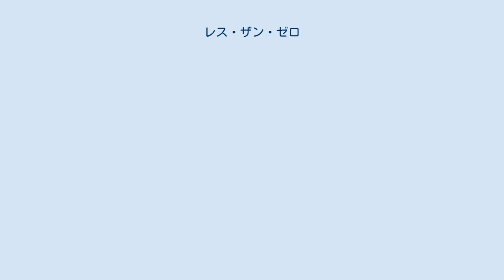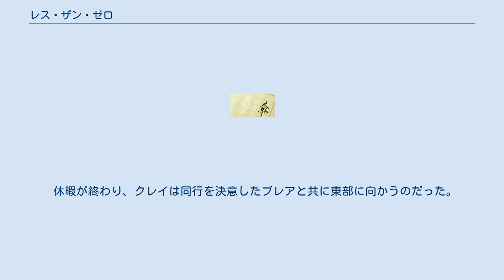レス・ザン・ゼロ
『レス・ザン・ゼロ』（Less Than Zero）は、1985年に出版されたブレット・イーストン・エリスの処女小説。
ロサンゼルスを舞台に、上流社会に属する若者たちの退廃的な生活を衝撃的に描き、当時たいへんな話題となった。
 1987年に映画化されているが、結末などは原作と異なっている。
 冬休みの休暇でロサンゼルスに帰省した主人公のクレイと彼を取り巻く人物のストーリー。
 クレイ ブレア ジュリアン トレント リップ ダニエル キム フィン アラナ ミュリエル 本作の続編『帝国のベッドルーム（Imperial Bedrooms）』が2010年に出版された（日本では2014年に菅野楽章訳で河出書房新社より出版）。
本作では大学生だった主人公のクレイは40代となって脚本家の仕事をしている設定で、本作のその他の登場人物も多くが再登場する。
エリスは『帝国のベッドルーム』を映画『レス・ザン・ゼロ』と同じキャストで映画化したいと語っていたが、後に撤回している。
 アメリカ東部の大学に通う青年クレイは、クリスマス休暇で故郷のロサンゼルスに帰省し、パーティーで親友のジュリアンや、恋人のブレアと再会するが、2人はコカインに手を出していた。
特にジュリアンは深刻で、完全に中毒に陥ってしまったため家族から勘当され、麻薬の売人リップに莫大な借金を作ったため、男娼を強要させられているという有様であった。
 そんなジュリアンをブレアは献身的に介抱し、クレイもブレアと協力してジュリアンを助け出そうとするが、ジュリアンはオーバードーズであっけなく死んでしまった（※なお原作ではジュリアンは死亡していない）。
 休暇が終わり、クレイは同行を決意したブレアと共に東部に向かうのだった。